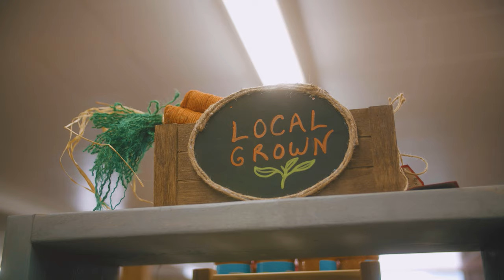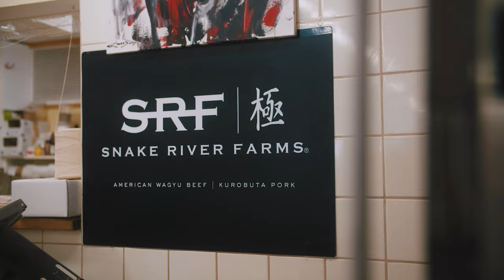Exploring Main Street - The Finch Market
The Finch Market is a market offering premium meat and unique grocery products in the village of Finch, Ontario. This video is part of the Exploring Main Street video series from the Cornwall Business Enterprise Centre. Check out the other videos in the series!

Filmed and edited by Jeremy Baxter.